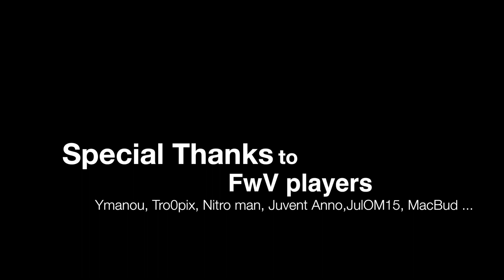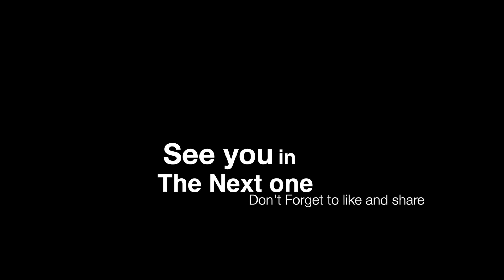The Inglorious Bitches Battlefield 4 Second Assault Gameplay montage BF4 PS4 full HD 1080p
If you like my work and want to help me feel free to donate. Donations will be used to buy Hardware for my montage, and if I can make giveaways. You donate for my past work and not for my future one :) Thanks!

English traduction below,

Editeur: Electronic Arts
Développeur: Dice
Genre: FPS

Battlefield 4 Operation tempête de feu Gameplay montage PS4
BF4 Operation tempête de feu Gameplay montage PS4
Battlefield 4 Operation tempête de feu Gameplay montage Playstation 4
Battlefield 4 Golfe d'oman Gameplay montage PS4
BF4 Golfe d'oman Gameplay montage PS4
Battlefield 4 Golfe d'oman  Gameplay montage Playstation 4
Battlefield 4 Golf of Oman Gameplay montage PS4
BF4 Golf of Oman Gameplay montage PS4
Battlefield 4 Golf of Oman Gameplay montage Playstation 4

Battlefield 4 Caspian Border Levolution
BF4 Caspian Border Levolution
Battlefield 4 frontière Caspienne Levolution
BF4 Frontière Caspienne Levolution